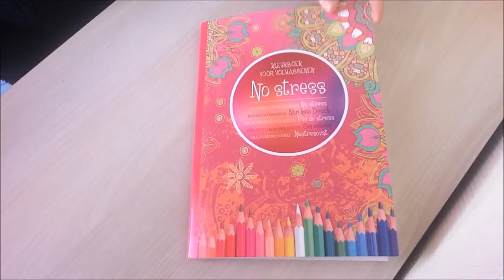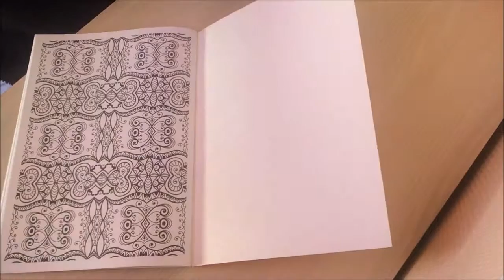présentation du livre NO STRESS de chez action